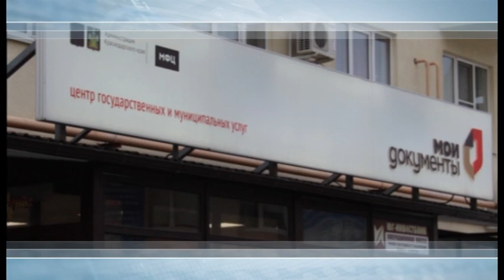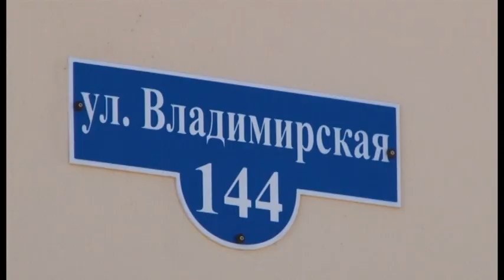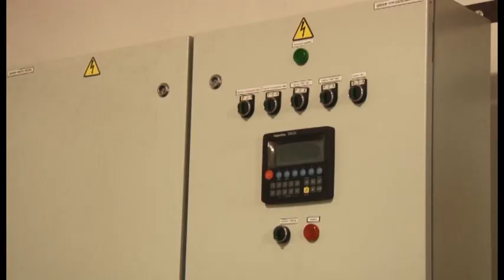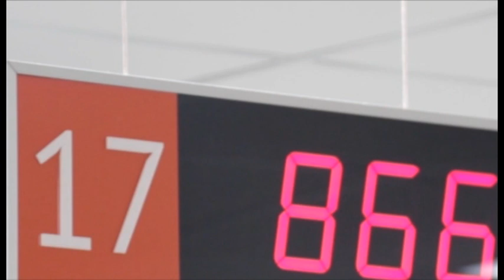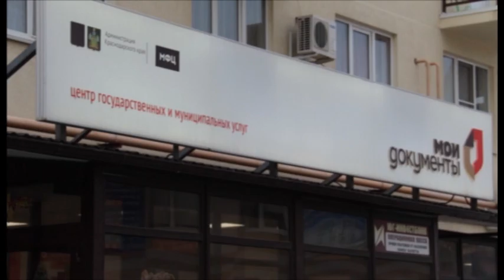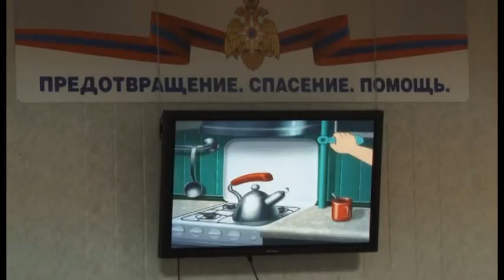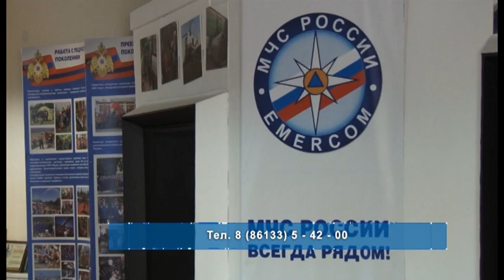Новости "Анапа Регион" от 04 октября 2017 года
Анапа регион,новости,выпуск,итоги,